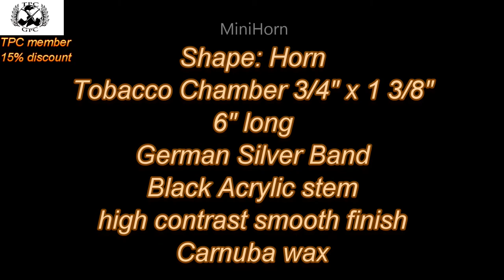minihorn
Skype:    Sparkyspipes
Tweeter: Sparkyspipe (never on it tho lol)